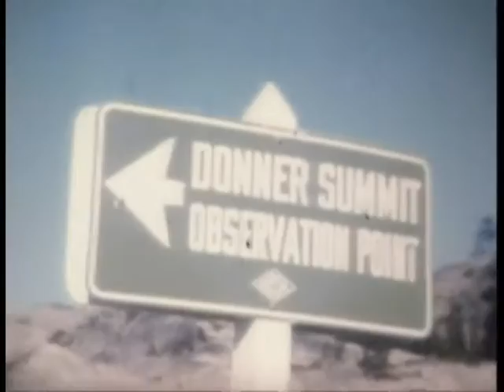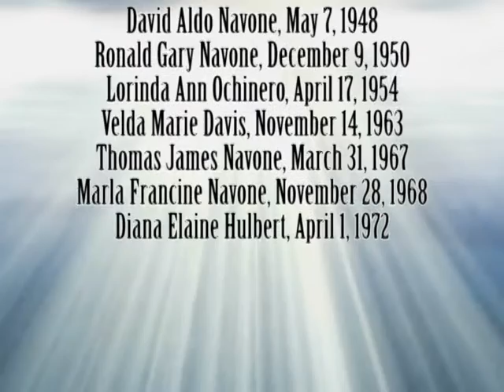Aldo and Janice Navone Memorial Video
The life and times of Aldo J. Navone and his wife Janice L. Navone  (McCaffrey). Seven children, many grandchildren and great grandchildren.